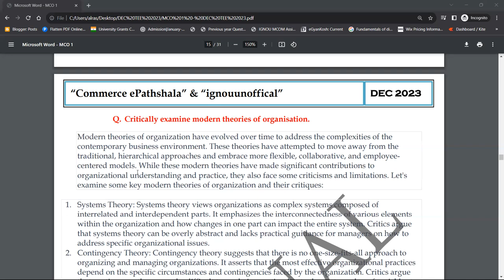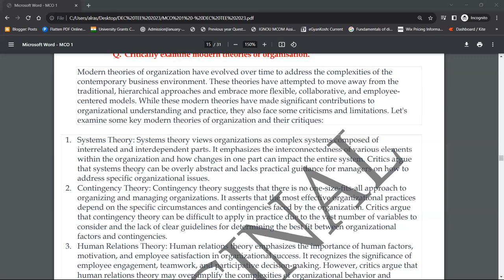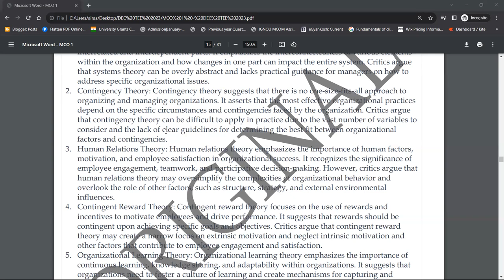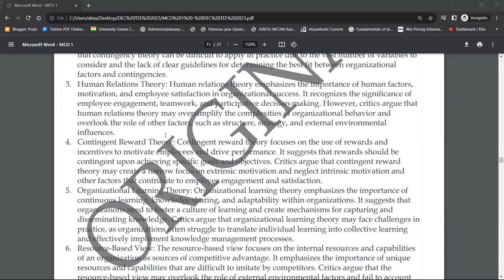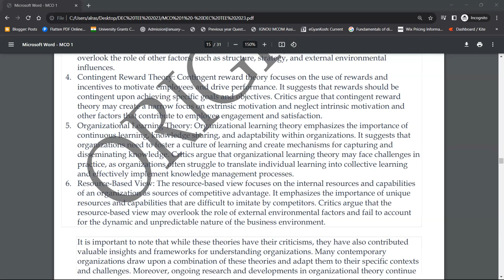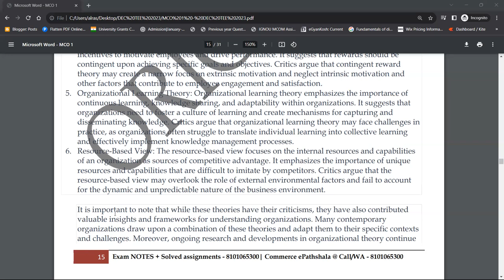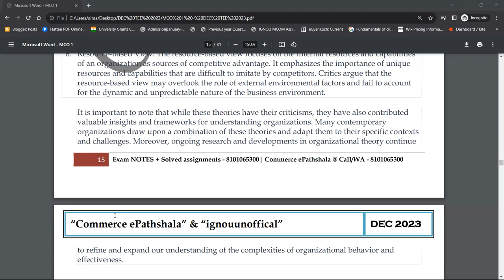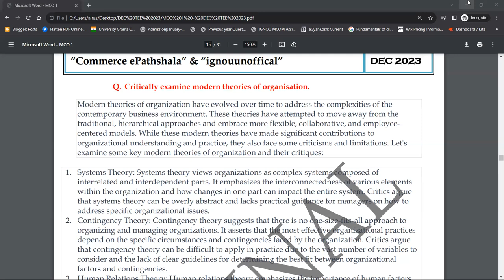MCO 1 : Q - CRITICALLY EXAMINE MODERN THEORIES OF ORGANISATION.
Commerce ePathshala

1. Unit Wise Q & A Solve (FREE)
2. FREE Solved Assignments
3. EXAM NOTES @ 300/Paper
4. On- Demand Lectures
5. IGNOU Updates
6. Online Classes @ 1000/Month (ABOVE ALL FREE)